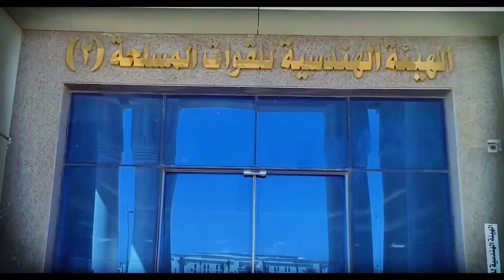كيف فعلها السيسي بناء الأوكتاغون | أكبر مقر لوزارة دفاع فى العالم بالعاصمة الإدارية الجديدة قوة مصر👌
مركز قيادة الدولة الإستراتيجي أو الأوكتاجون هو المقر الجديد لوزارة الدفاع المصرية، كونها جزء من مبادرة أكبر بكثير لنقل جميع المكاتب الحكومية إلى العاصمة الإدارية الجديدة. يهدف إنشاء المقر الجديد إلى أن يكون الأضخم في العالم، ويقع في العاصمة الجديدة بالقاهرة الكبري. يمتد المقر على مساحة إجمالية قدرها 22,000 فدان (92 كـم2)، مع حوالي 50,500,000 قدم مربع (1,120 فدان) من المساحة الأرضية. ويضم المقر 13 منطقة - لكل منها دورها الخاص - مما يجعله أكبر مقر دفاع ومجمع مباني مكاتب في العالم متجاوز البنتاغون في الولايات المتحدة الأمريكية. الأوكتاجون يعد جزء من مؤسسة كبيرة، والتي تضم أماكن عبادة ونوادي وفنادق ومدارس وملاعب ومشاريع سكنية ومراكز تسوق ومستشفيات ومجمعات للخدمات المدنية والإدارية. المكان مؤمن بوحدتين من الحرس الجمهوري، ووسائل أمنية أخرى.

صرح اللواء الدكتور سمير فرج الخبير الاستراتيجي المصري خلال زيارة الرئيس المصري عبد الفتاح السيسي للأوكتاجون أن المقر بالعاصمة الإدارية الجديدة هو الأول من نوعه في مصر والشرق الأوسط بأكمله

 Track Info:

Title: Galactic Damages by Jingle Punks
Genre and Mood: Cinematic + Dramatic

 • Galactic Damages ...